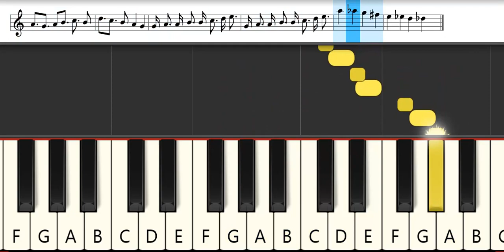Log Horizon Opening 2 (S3 Op) : BAND-MAID - Different | Melodica Pianika - Tutorial